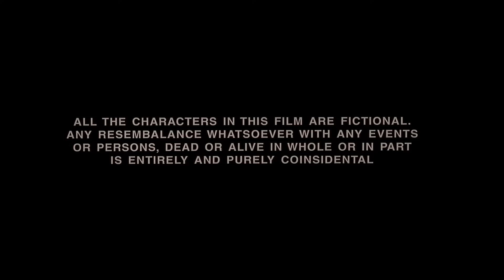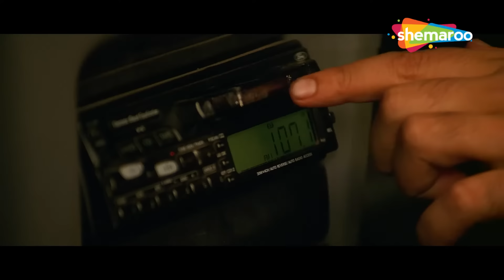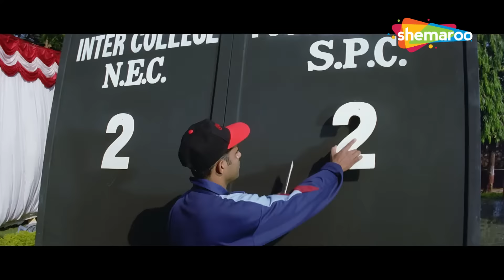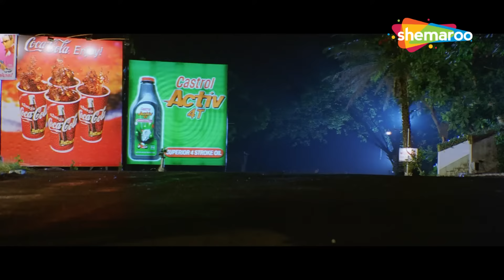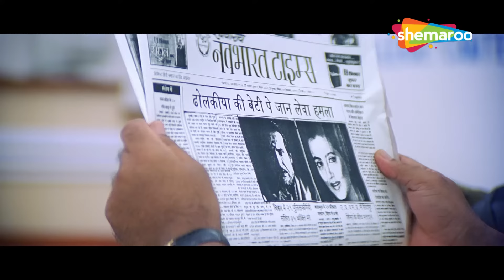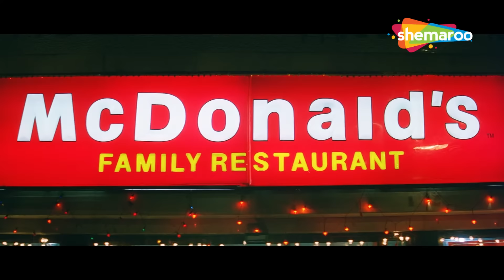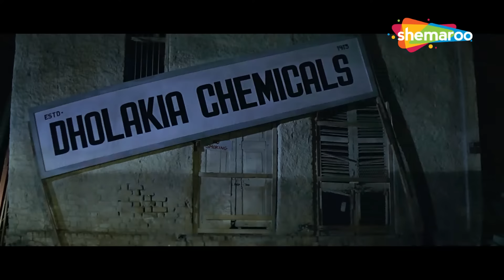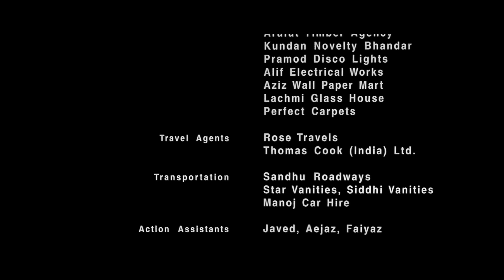ऋतिक रोशन, अमीषा पटेल की गजब लव स्टोरी मूवी | Hindi Romantic Movie | Aap Mujhe Achche Lagne Lage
सपना ढोलकिया (अमीषा पटेल), एक बहुत ही सख्त एवं पारम्परिक परिवार में पली-बढ़ी है। वह रोहित (ऋतिक रोशन) के साथ प्यार में पड़ने से डरती है। उसे डर है कि इससे उसके परिवार में उथल-पुथल मच जाएगी। उसके पिता, प्रताप ढोलकिया (किरन कुमार) सपना की शादी अपने दोस्त के बेटे ऋषभ पटेल से उसकी शादी करने की योजना बना रहे हैं।

Sapna Dholakia (Ameesha Patel), grows up in a very strict and traditional family. She is afraid of falling in love with Rohit (Hrithik Roshan). He fears that this will cause turmoil in his family. Her father, Pratap Dholakia (Kiran Kumar) is planning Sapna's marriage to his friend's son Rishabh Patel.

Movie - Aap Mujhe Achche Lagne Lage
Director: Vikram Bhatt
Author: Girish Dhamija (Dialogue)
Story: Sanjeev Duggal
Producer: Gautam Kumar, Rohit Kumar
Actor: Hrithik Roshan, Ameesha Patel
Cinematographer: Praveen Bhatt
Music Director: Rajesh Roshan
Release date: 19 April 2002

निर्देशक : विक्रम भट्ट
लेखक : गिरीश धमीजा (संवाद)
कहानी : संजीव दुग्गल
निर्माता : गौतम कुमार, रोहित कुमार
अभिनेता : ऋतिक रोशन, अमीषा पटेल
छायाकार : प्रवीण भट्ट
संगीतकार : राजेश रोशन
प्रदर्शन तिथि : 19 अप्रैल 2002